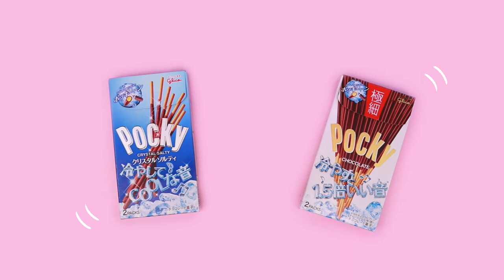ลองรึยัง Pocky รสใหม่ Chocolate vs Crystal Salty จากญี่ปุ่น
ลองรึยัง Pocky รสใหม่ Chocolate vs Crystal Salty จากญี่ปุ่น สาวก Pocky ห้ามพลาด ใครที่อยากลองป๊อกกี้รสใหม่ ลองมาดูคลิปนี้กันก่อนค่ะ